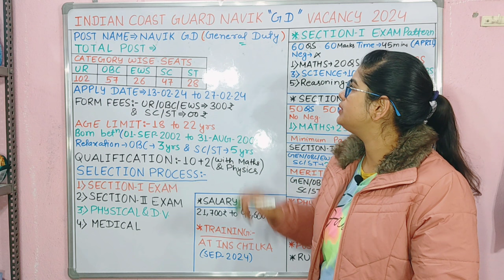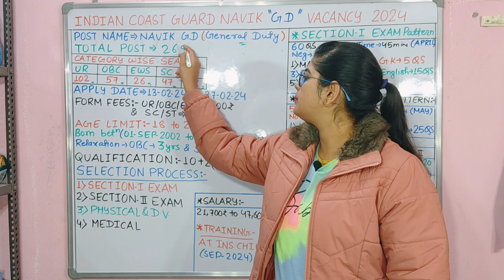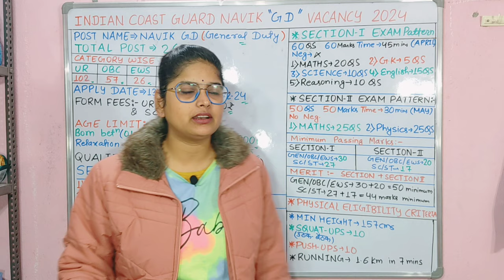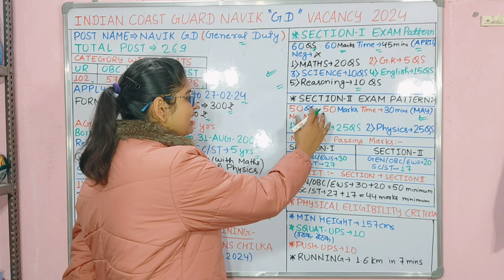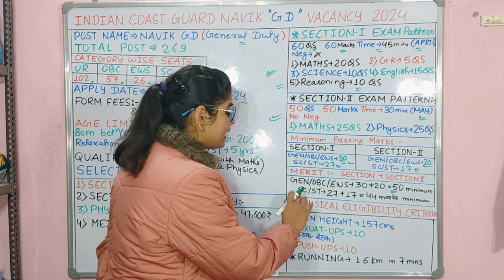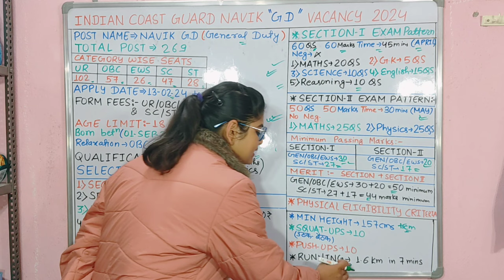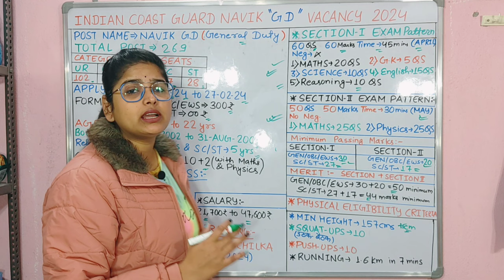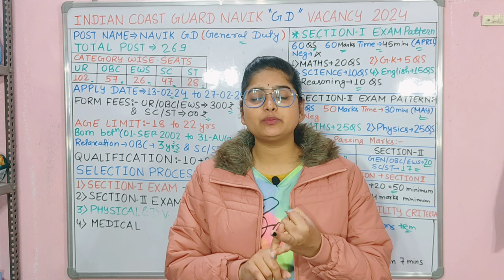इंडियन कोस्ट गार्ड GD New Vacancy 2024 | Indian Coast Guard Vacancy 2024 | ICG Navik GD New Vacancy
Indian Coast Guard Navik Gd Vacancy 2024 | Indian Coast Guard Recruitment 2024 | ICG Navik GD New Vacancy 2024 | Age, Syllabus, Selection

What is the last date for Coast Guard Form 2024?
Who is eligible for Coast Guard navik Yantrik 01 2024?
What is the last date to apply for navik gd?
What is the starting salary for navik gd? Indian coast guard navik gd new vacancy
2024 result
Indian coast guard navik gd new vacancy
2024 online
2024 last
2024 date
Indian coast guard navik gd new vacancy 2024 apply
sarkari result coast guard 2024
indian coast guard recruitment 2024
indian coast guard exam date 2024
What is the last date for Indian Coast Guard application form 2024?
When coast guard form will come 2024?
What is the age limit for the Coast Guard